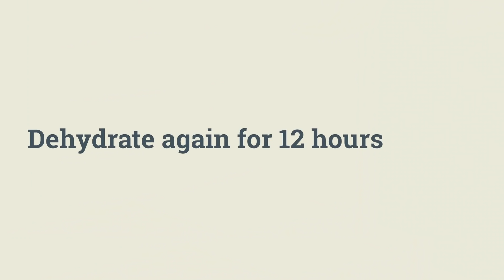How to Make Raw Dehydrated Corn Chips